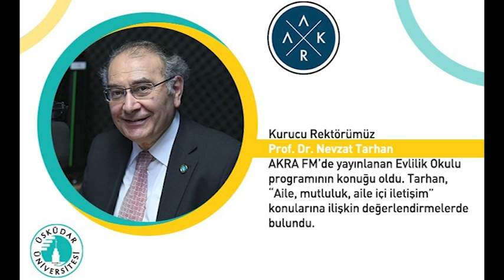Baskıcı Tutum Zarar Veriyor | Evlilik Okulu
Üsküdar Üniversitesi Kurucu Rektörü Prof. Dr. Nevzat Tarhan AKRA FM'de yayınlanan EVLİLİK OKULU  programının canlı yayın konuğu oldu.

Programın tamamına Akra Media Web Sitesinden ulaşabilirsiniz.